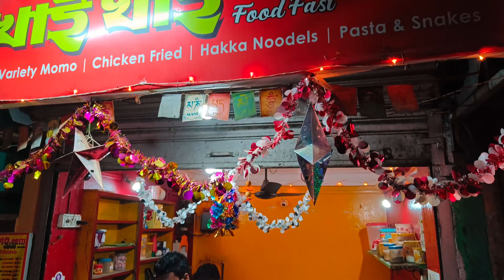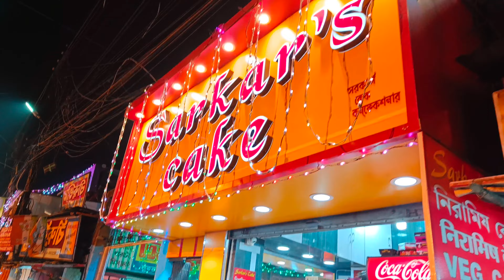রাস্তায় বেরিয়ে কেঁদে দিলো | কেক খাবার বায়না | Hangla Juti